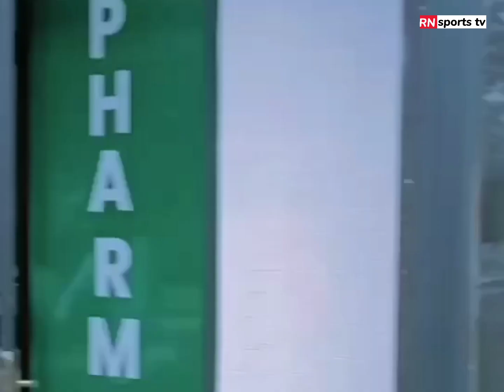MUMINOTA ITATU GUSA, REBA UDUSHYA TW'ABAFANA BA APR FC BABAMBIRA SUNRISE I GOLGOTA 1-0